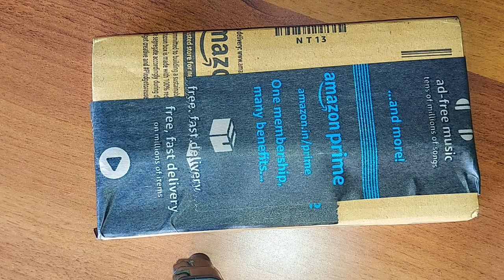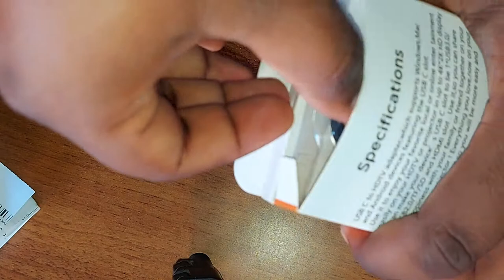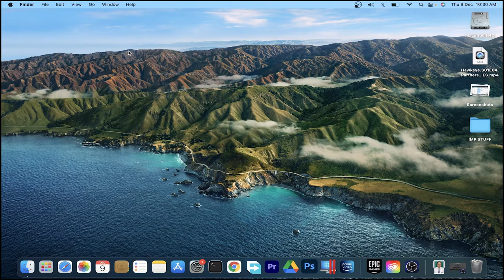Verilux 6 in 1 usb hub unboxing For Macbook !! 1599/- only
Verilux 6 in 1 usb hub unboxing For Macbook !!